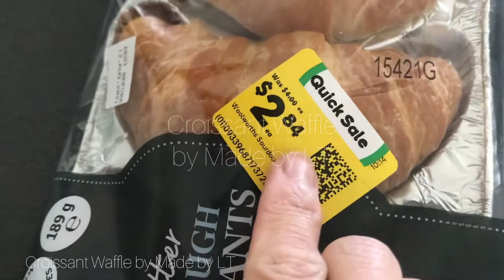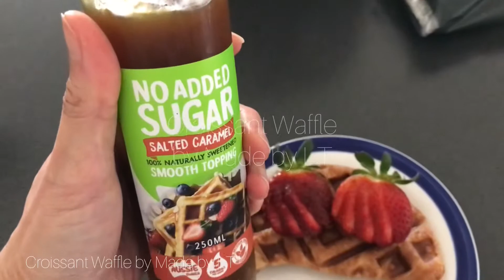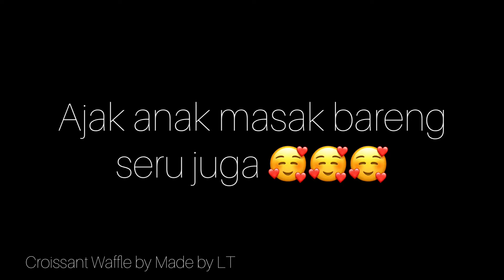Cara cepat buat CroFfle 🥐🧇 gak pake lama 😄